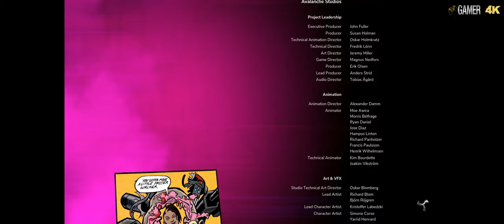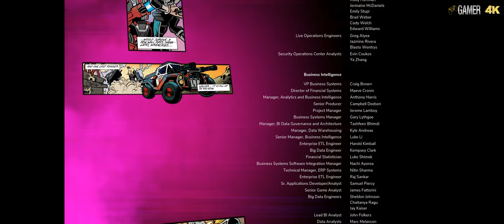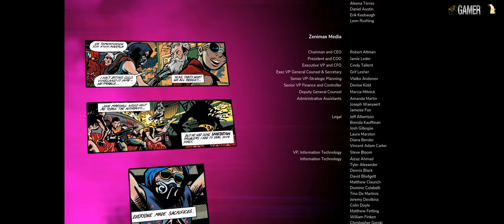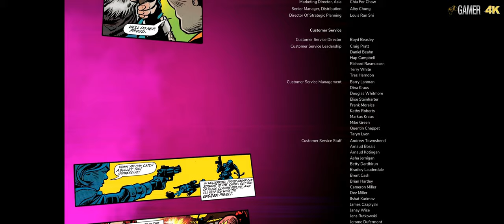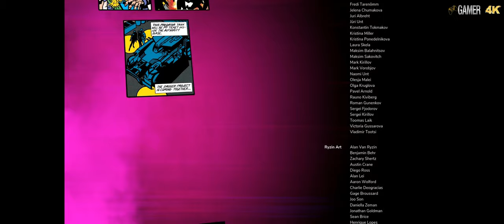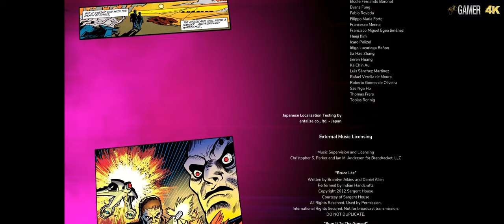RAGE 2 - Final Mission: Confront General Cross [ 4K. Walkthrough. No Commentary ]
Objectives:

Get inside the Authority Headquarters
Find General Cross
Confront General Cross
Kill General Cross